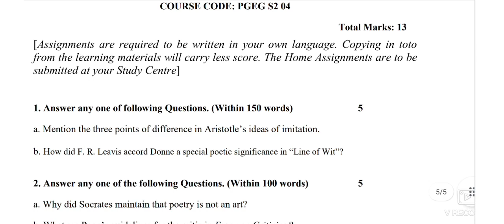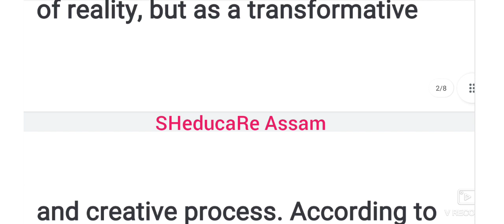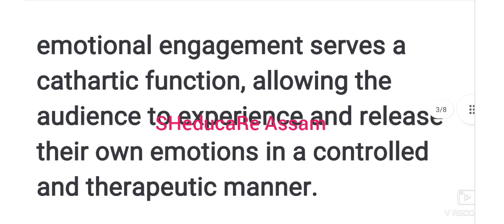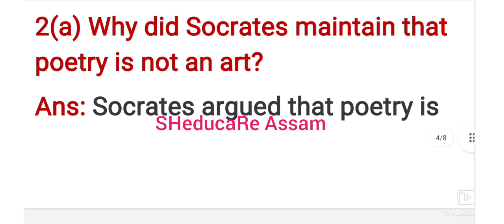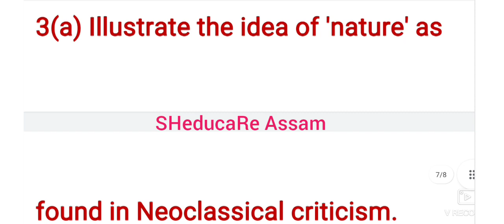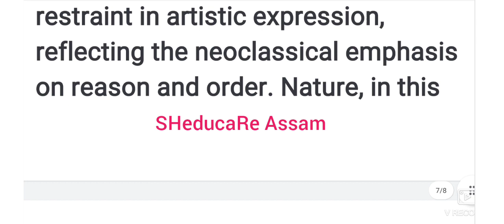M.A 2nd Sem//English//Home assignment//2023